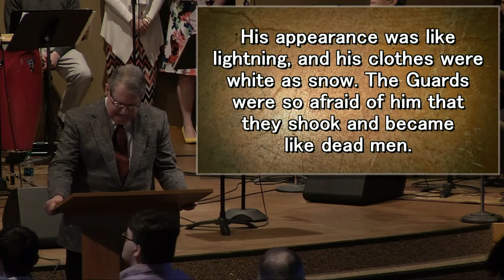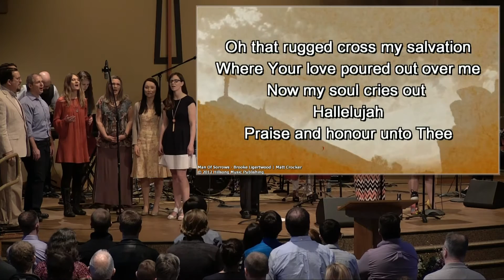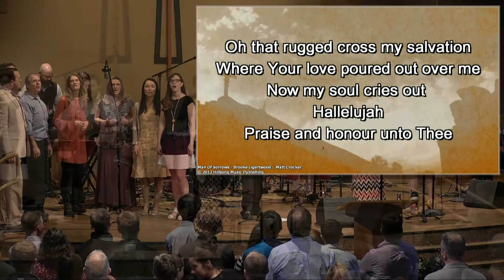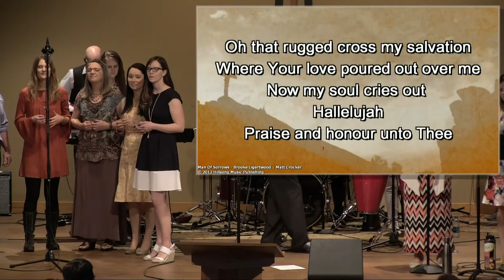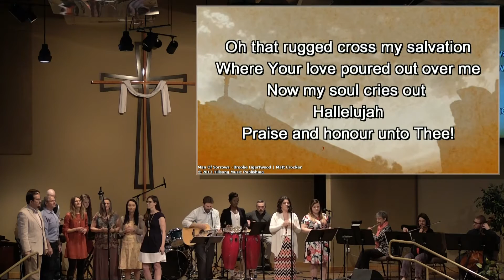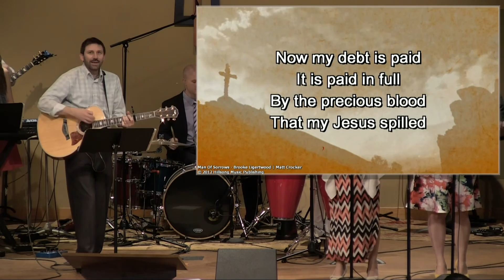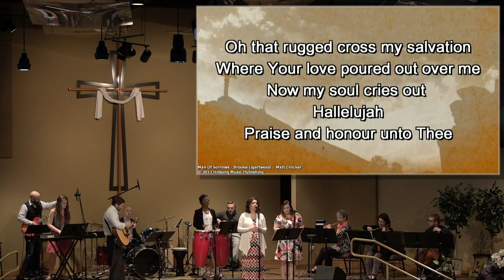March27 2016Edited4YT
Parkview Evangelical Free Church
Rapid City, South Dakota
March 27th, 2016 Resurrection Sunday